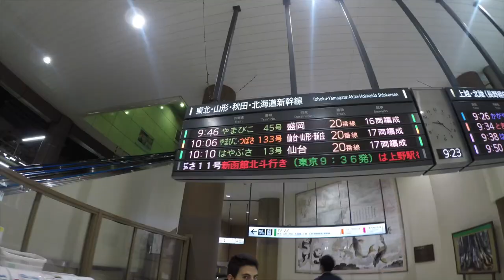Japón 2019 |MARTI VIGO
Video resumen de lo que ha sido las vacaciones del año.
Empezando por Tokyo, Nagano, Kanazawa, Takayama y acabando con Magome-Tsumago, Kyoto y Osaka.